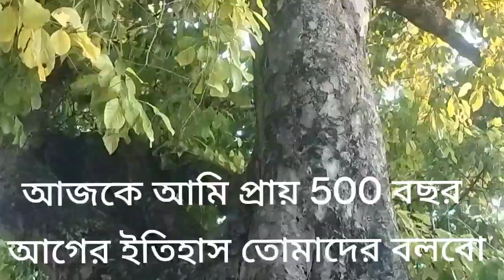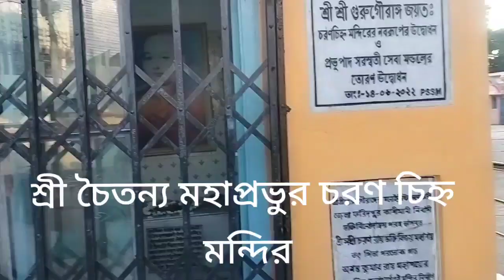প্রায় 500 বছর পুরোনো শ্রী রাধা মদনমোহন মন্দির 🙏// শ্রী চৈতন্য মহাপ্রভুর চরণ চিহ্ন আরও অনেক তথ্য